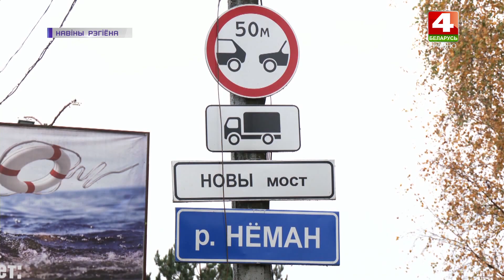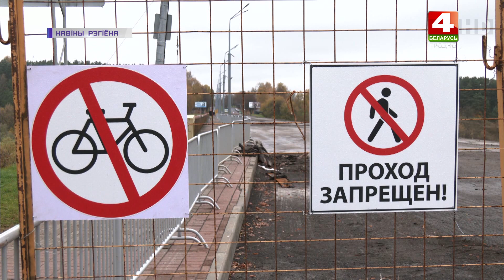Пешеходное движение через Новый мост в Гродно планируется закрыть | Новости Гродно 25.10.2022